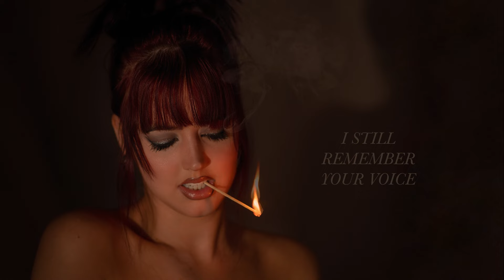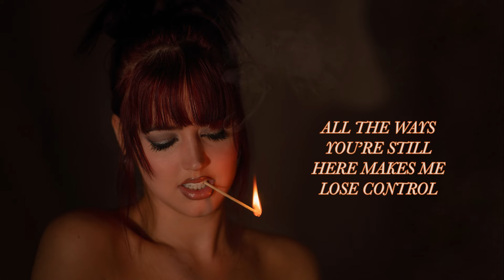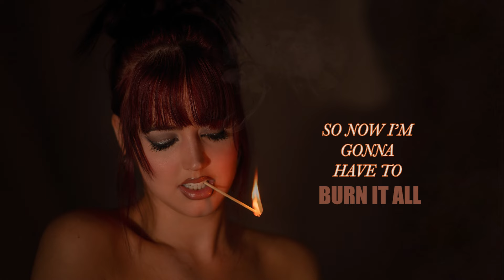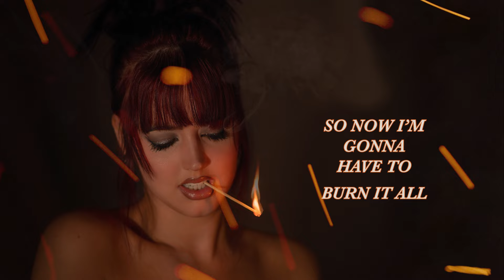Natasha Rose - Burn It All (Lyric Video)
Official Lyric Video for Natasha Rose’s single - Burn It All

Official 'Burn It All' Lyrics
Written by Natasha Rose

I still remember your voice
Don't really have a choice
I still remember your smile
Haven't seen it in a while

I remember all of these little things
Even though it stings
Cause you are the only thing that I know
Need to let you go

So I'm gonna take the pictures off the wall
And I'm gonna pick your belongings off the floor
All the ways you're still here makes me lose control
So now I'm gonna have to burn it all

I still remember your touch
Don't wanna care this much
But every time I remember your eyes
Wish we'd never said goodbye

Need to let you go, oh

I'm gonna take the pictures off the wall

Oo, oo, mm, yeah

So now I'm gonna have to burn it, burn it all